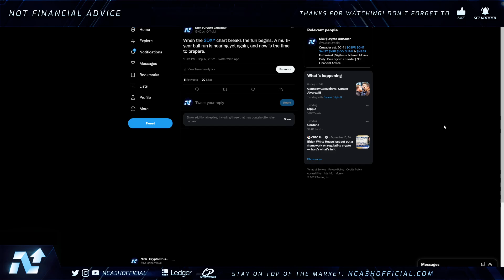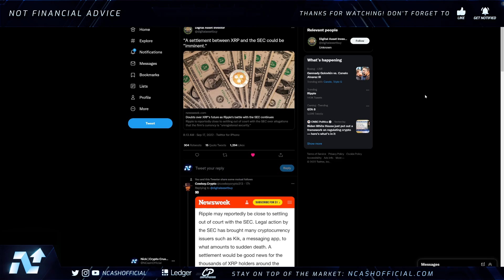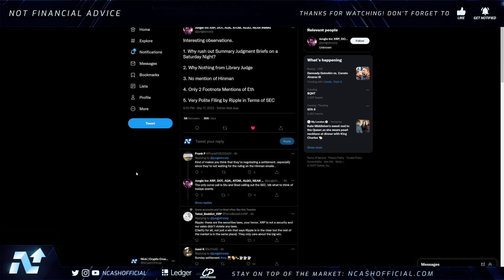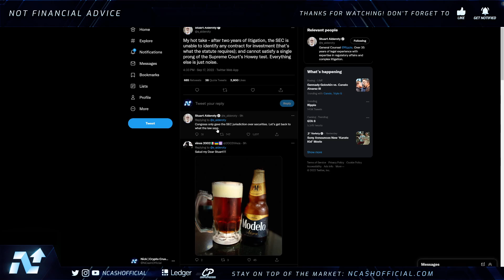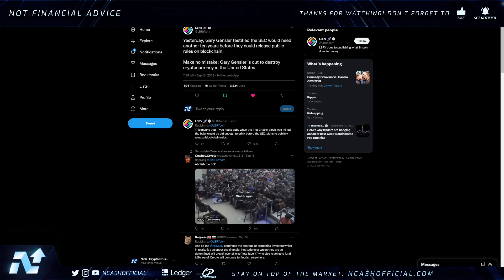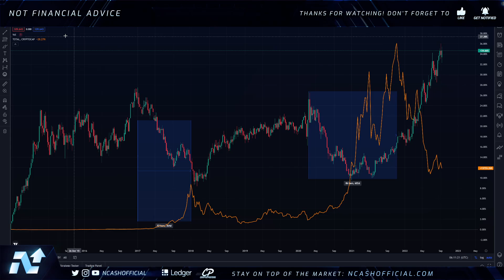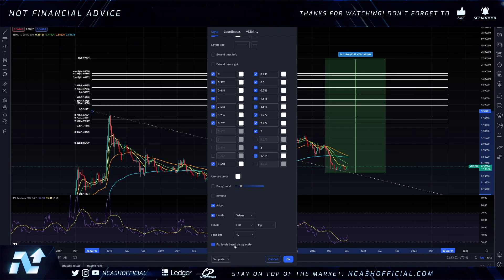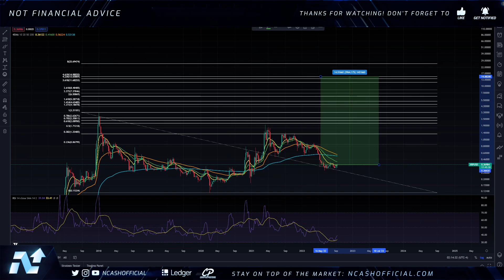RIPPLE XRP SETTLEMENT APPROACHING⚠️🚨30X PRICE MULTIPLIER CATALYST💥RIPPLE XRP NEWS TODAY